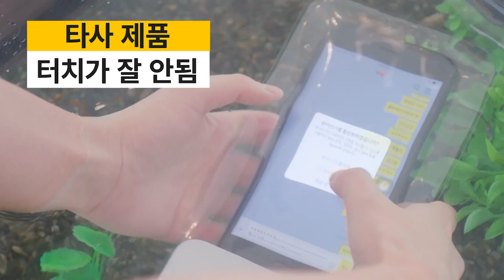엠팩스노클(S20) 제품 특장점 mpac+Snorkel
Olly One in the World!!
Underwater-touchable
waterproof case
for smartphone

Take pictures, Record Videos.
and Listen to musics underwater

Air bag system for preventing
lost of smartphone

Smartphone underwater touch is operable
up to 5 meters from the surface